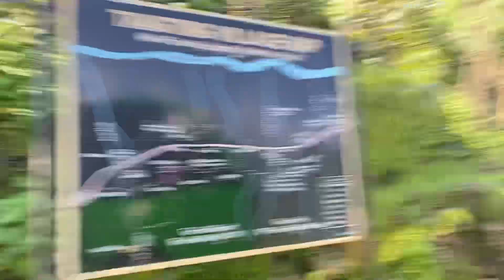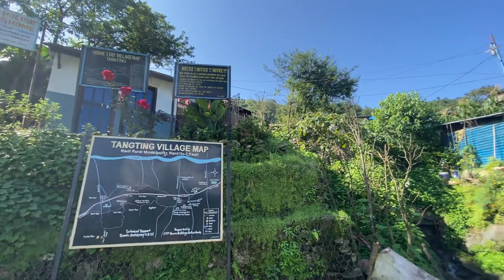31 December 2022